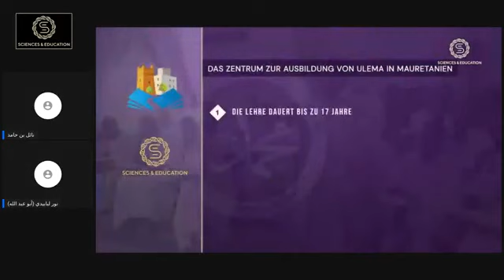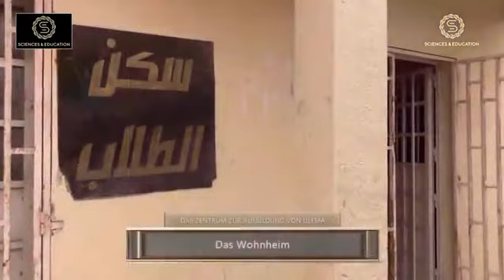مكانة العلم و العلماء و فتاوى رمضانية مع الترجمة إلى اللغة الألمانية